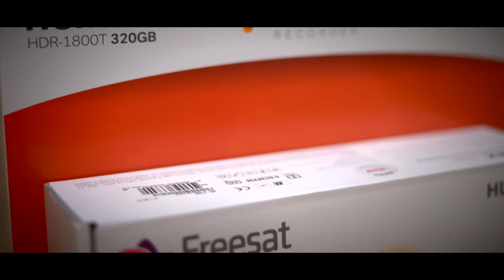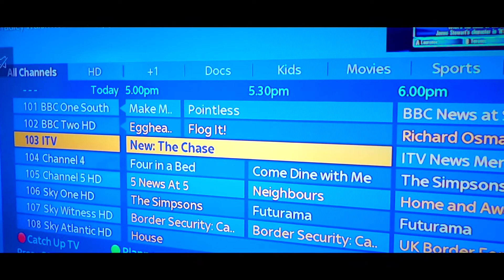Studiophase - Overview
Are you looking for an approved Sky retailer serving the Isle of Wight? Look no further than Studiophase. With over 30 Years of experience, engineers for TV and Radio aerial installation and repairs for Sky TV boxes, Freeview and Freesat HD Recorders. Our experts will bring the cables and all the necessary equipment to carry out the job.